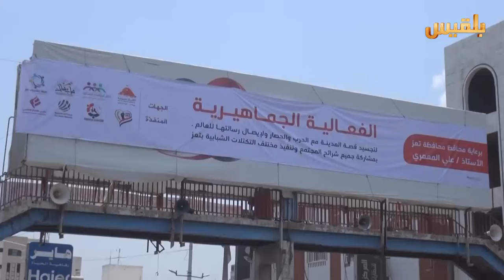تعز .. مهرجان كرنفالي لتجسيد معاناة عام ونصف من الحرب | تقرير : حمزة أمين